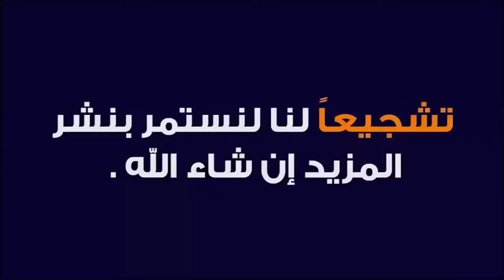نصائح لتنجحي في سنة أولى زواج 🕌 الدكتور طيب كريبان 👉 دين و دنيا